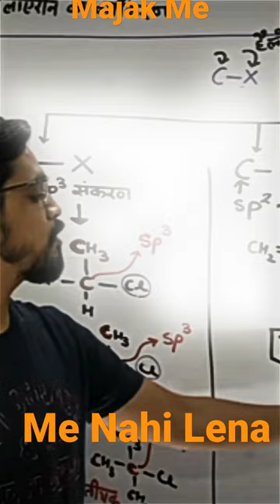kya kah diya sir ne😱!||Ashish Singh Lectures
Ashish sir new trending video.